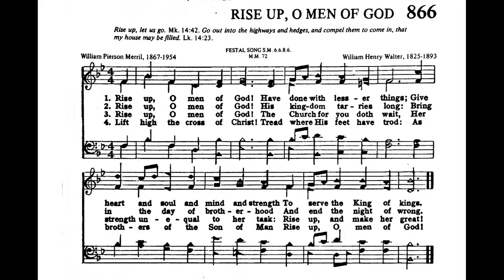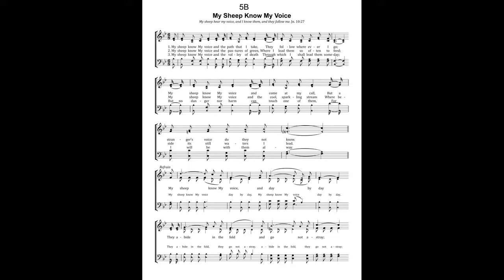Those who believe in the Son of God have the testimony in their hearts by Walter Brubacker